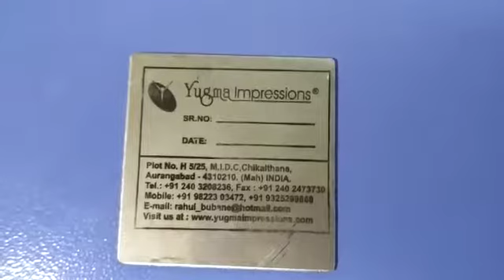Small Nameplate Marking by Chemical Etching Machine : Yugma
This is Yugma Make Chemicap etching Machine for Nameplate Etching Machine.